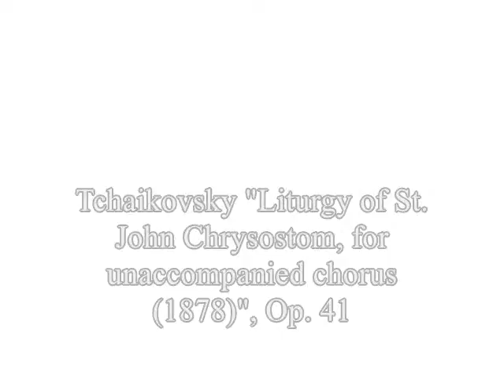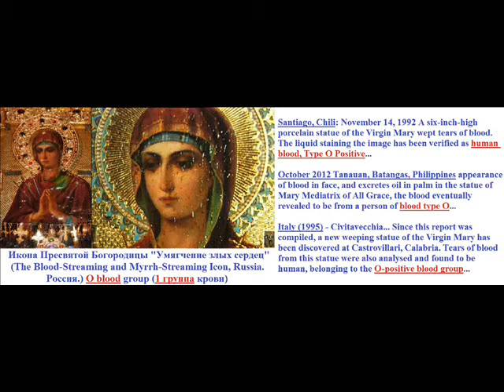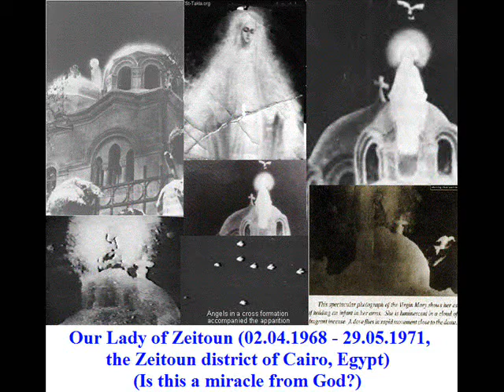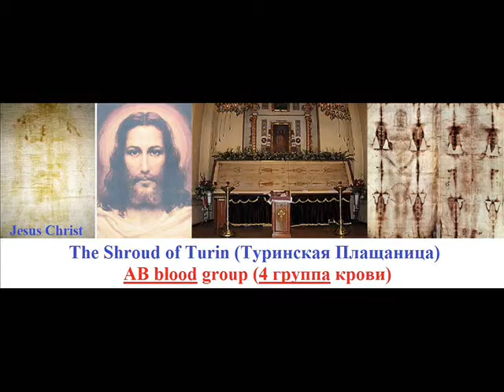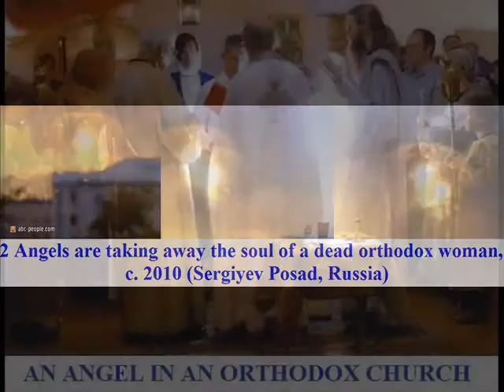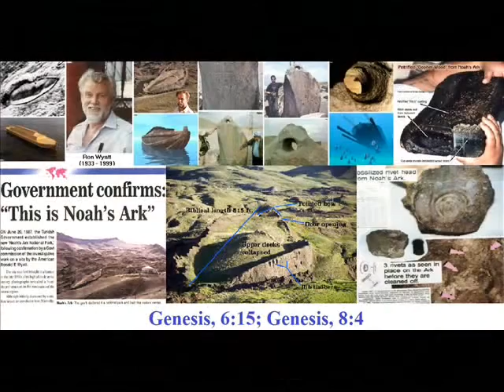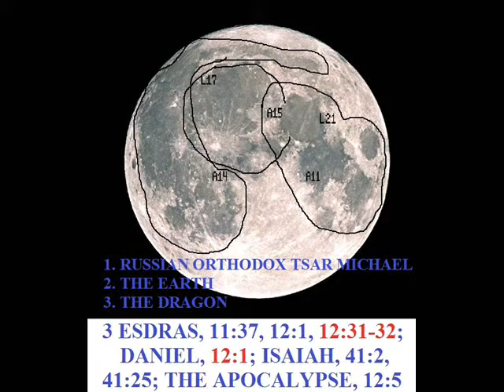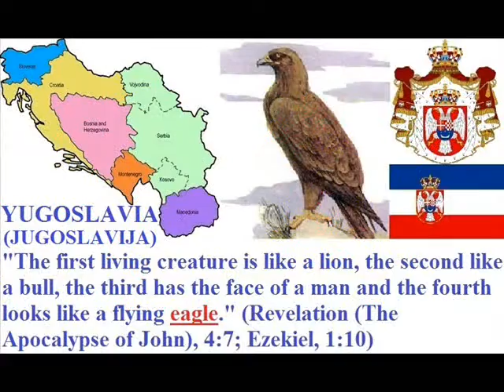THE BEST OF RUSSIAN ORTHODOX MUSIC, PART 13 OF 19. РУССКАЯ ПРАВОСЛАВНАЯ МУЗЫКА (ЛУЧШЕЕ), Ч. 13 ИЗ 19